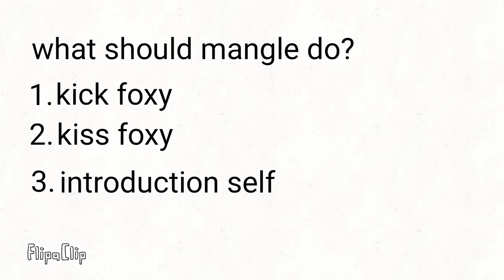Mangle x foxy but everyone is a stick finge part 2